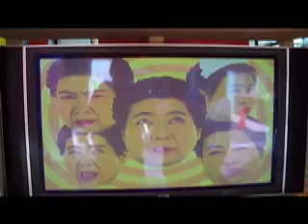Japan Adventure #45 (Sumo Akihabara)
Rest of the Sumo.  Peter and I went to Akihabara.